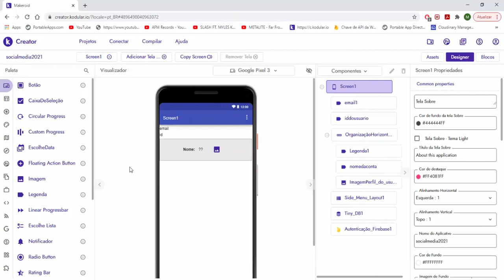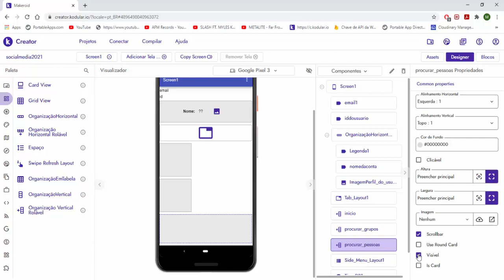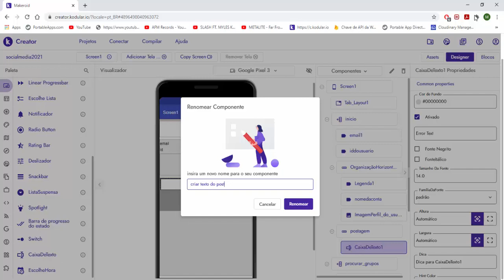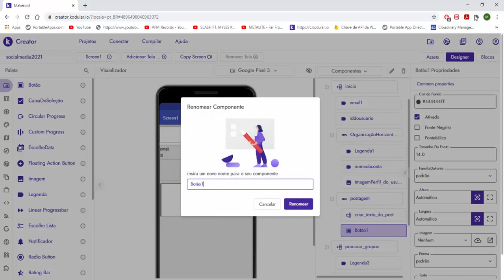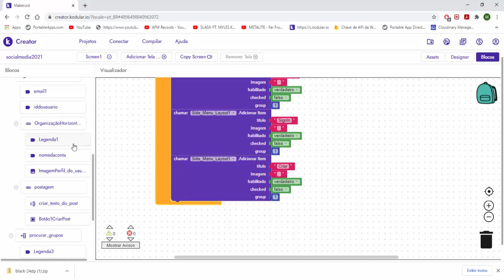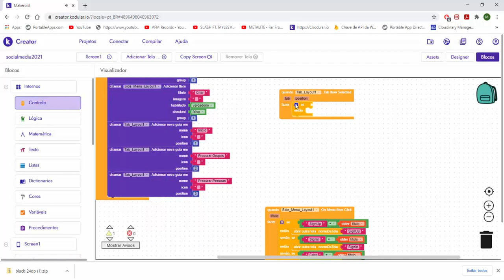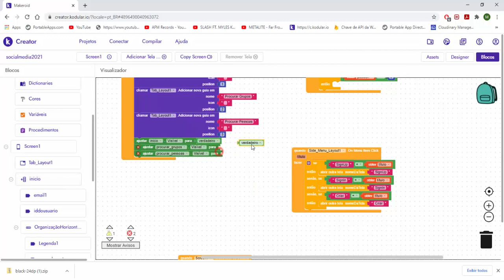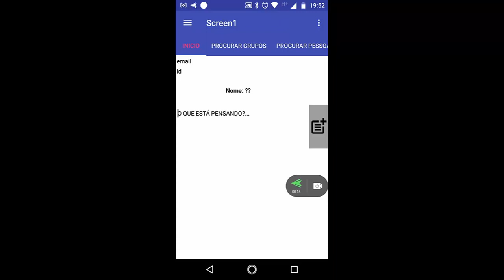Social Media 2021 - Parte4 (tab navigation - abas)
Criar abas para navegar em três organizadores verticais com diferentes componentes.